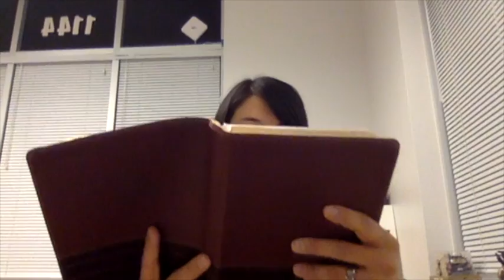Mark Conclusion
Wrapping up the gospel of Mark